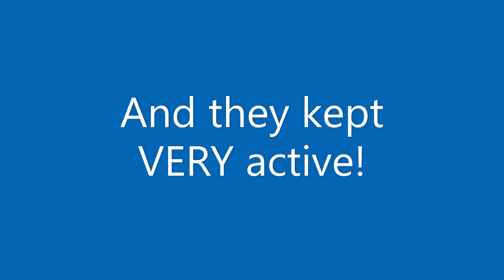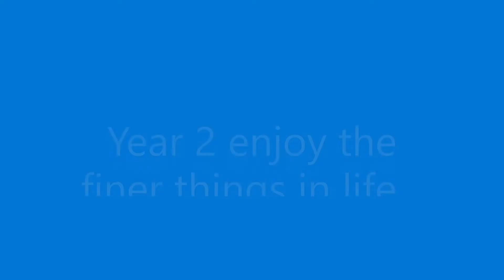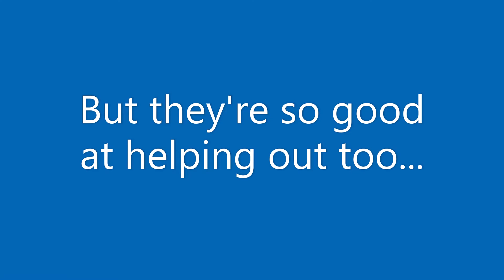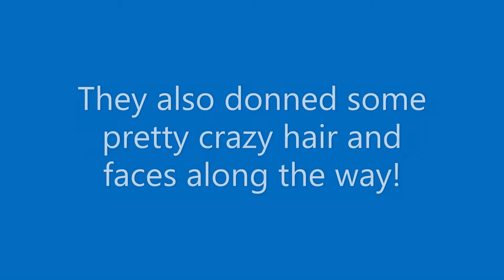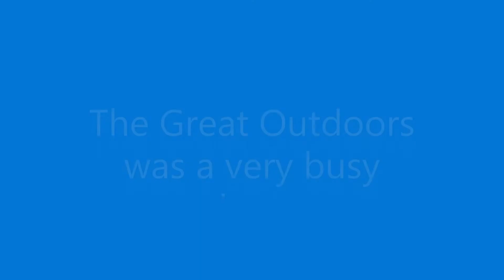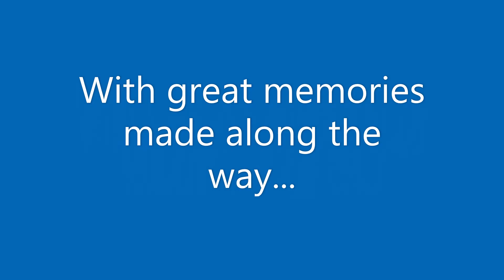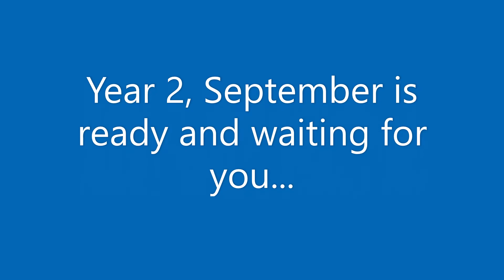Year 2 Locked down 2020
Year 2 have embraced lockdown life! Take a look at what they have been up to...